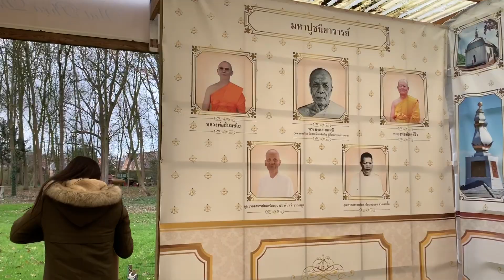ครอบครัวอุ่นจางวาง ร้านอาหารเอราวัณ เบลเยี่ยม ถวายสังฆทาน ปลูกต้นเมเปิล ไว้ในพระพุทธศาสนา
ครอบครัวอุ่นจางวาง ร้านอาหารเอราวัณ เบลเยี่ยม ได้มาทำบุญถวายสังฆทาน และได้ร่วมกันปลูกต้นเมเปิลที่วัดไว้เป็นต้นไม้ประจำครอบครัว อนุโมทนาบุญ
ขออานิสงส์ผลบุญนี้ ส่งผลให้ครอบครัวพบเจอแต่สิ่งดีๆ คนดีๆ ได้เงินดีๆ ไปทุกที่ร่ำรวย ได้ทำความดี ได้สร้างบารมี มีสวรรค์ไปในเบื้องหน้า เข้าถึงธรรมได้โดยง่าย ไปทุกชาติเทอญ